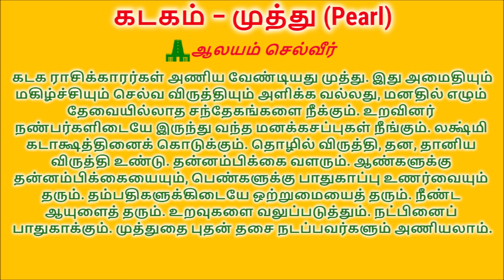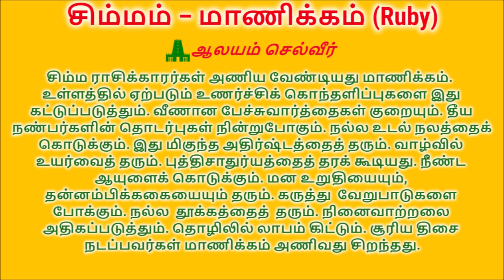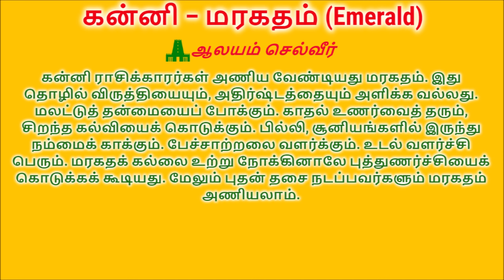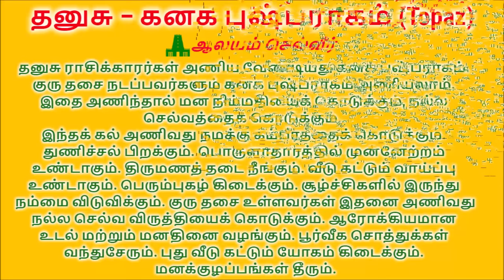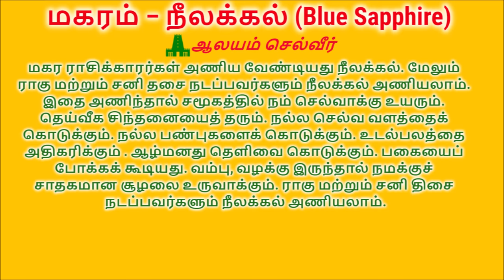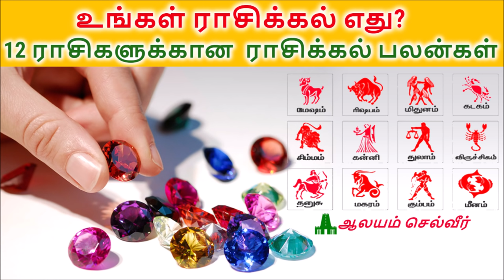உங்கள் ராசிக்கல் எது? 12 ராசிகளுக்கு பொருத்தமான அதிர்ஷ்ட கல் | Rasikal in Tamil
Rasikal in Tamil(gemstones in tamil) explains rasi karkal list in tamil.

ராசி கல் பலன் - 12 ராசிகளுக்கு பொருத்தமான அதிர்ஷ்ட கல்.